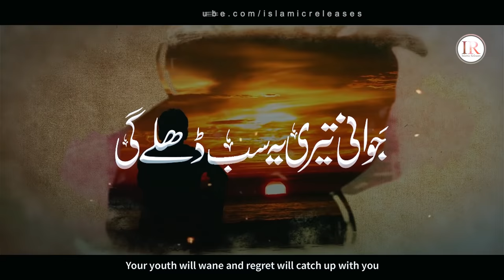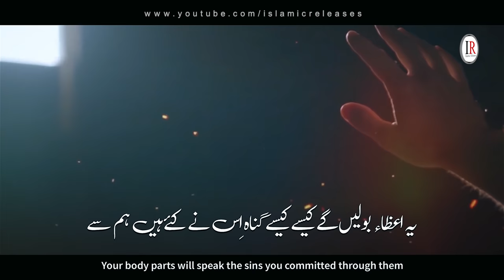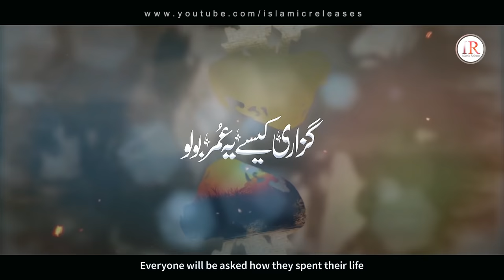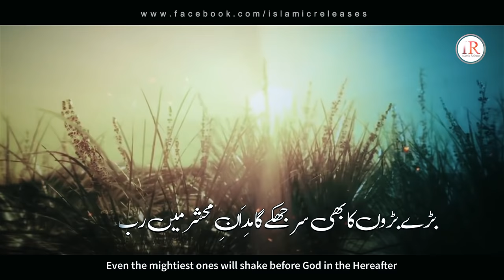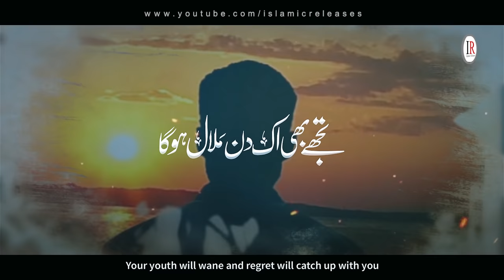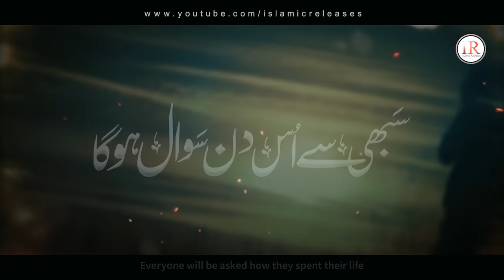Emotional Kalaam 2021, Qayamat Ka Manzar, Hammad Anwar Samana, Islamic Releases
Presenting a new emotional nasheed, "QAYAMAT KA MANZAR" in Urdu language with Urdu & English Subtitles, which is written by "Zainulabadeen Zulqurooh (India)" and recited by "HAMMAD ANWER SAMANA" with his touchy voice.

Video Credits:
Title : Qayamat Ka Manzar
Vocalist: Hammad Anwer Samana
Lyrics : Zainulabadeen Zulqurooh (India)
Audio : RWDS (Rao Wasy)
Production & Label : Islamic Releases

Urdu & English Lyrics:
جوانی تیری یہ سب ڈھلے گی تجھے بھی اک دن ملال ہوگا
Your youth will wane and regret will catch up with you

گزاری کیسے  یہ عمر بولو سبھی سے اُس دن سوال ہوگا
Everyone will be asked how they spent their life

قبر کی راتوں کا کچھ تو سوچو اُجالا بلکل نہ ہوگا اُس میں
Think about the nights spent in the grave in complete darkness

تجھے وہ گھائے  گی  ہر طرف سے بدن پہ تیرے زوال ہوگا
It will enclose you from all sides and your body will decay

یہ اعظاء بولیں گے کیسے کیسے گناہ اِس نے کئے ہیں ہم سے
Your body parts will speak the sins you committed through them

پکڑ خداء کی  بھی سخت  ہوگی وہاں سے  بچنا محال ہوگا
God's grasp will be severe and impossible to break free

جو بہنیں پردہ نہیں ہیں کرتیں جمال اپنا دکھا تی رہتیں
The sisters who did not cover themselves and displayed their beauty

عذاب رب کا جب اُن پہ ہو گا یہ حسن سارا نڈھال ہوگا
When the Lord's wrath shall befall them their beauty will fade away

بڑے بڑوں کا بھی سر چھکے گا مِدَانِ محشر میں رب کے آگے
Even the mightiest ones will shake before God in the Hereafter

بتاؤ  خالق  ہے  کون  سب  کا خدا کا جس دم  سوال ہوگا؟
The Lord will ask, 'Say, who is the Creator of all?'

نہ  باپ  بیٹے کا  بیٹا  ماں  کا کوئی کسی  کا وہاں نہ ہوگا
Fathers will forget their sons and sons will forget their mothers

دلوں میں دہشت خدا کی ہوگی سبھی کو اپنا خیال ہوگا
Fear of God will fill their hearts and they will worry only about themselves

حضور رب کے کہیں گے مولا کہ میری امت کو معاف کردے
Standing before God will the Master (PBUH) say, 'Forgive my Ummah,'

اے زین آقاﷺ کے واسطے سے خدا کا سب پر کمال ہوگا
O Zain, for the sake of the Prophet (PBUH) the Lord will amaze everyone

jawani teri ye sab dhale gi
tujhe bhi ek din malal hoga
emotional kalaam 2021
emotional track
qayamat ka manzar
heart touching kalaam